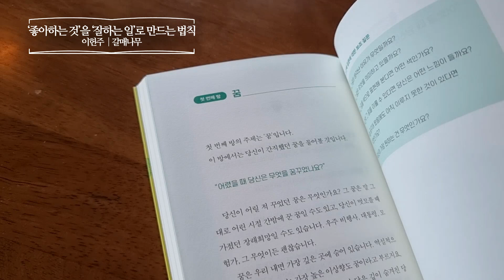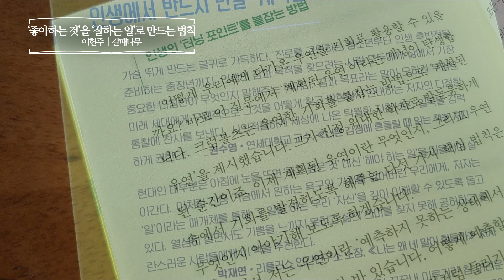‘좋아하는 것’을 ‘잘하는 일’로 만드는 법칙 _ 이헌주, 갈매나무 _ 자기계발 책​ 프리뷰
‘좋아하는 것’을 ‘잘하는 일’로 만드는 법칙
‘계획된 우연’을 찾아가는 자기 이해 워크북
이헌주 | 갈매나무
계획된우연 | 좋아하는것 | 고유성 | 자기계발
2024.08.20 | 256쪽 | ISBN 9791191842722